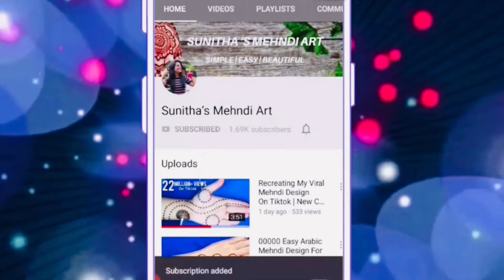Very Easy Simple Arabic Mehndi Design For Front Hand-आसान सिंपल राखी तीज अरेबिक मेहँदी डिज़ाइन 2023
Easy Simple Raksha Bandhan/Teej Special Arabic Mehndi Design| Mehandi ka Design| front hand Mehendi Design 2023
Hello friends ,today I am showing you a Raksha Bandhan/Teej mehndi design for front hand. This simple, beautiful mehndi/ henna design is very easy to apply and looks even more beautiful after color comes.